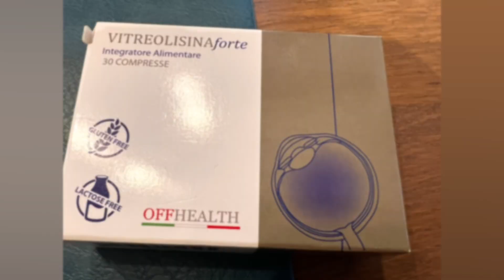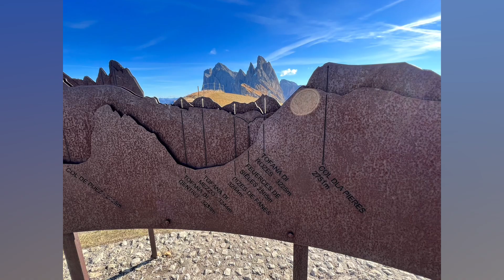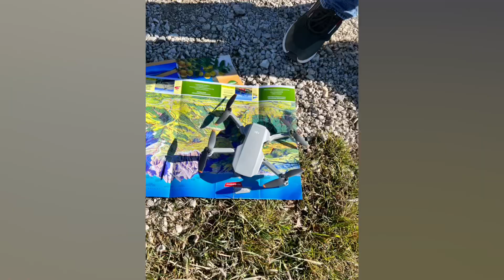OCT 11, 2022, Seceda, Val Di Funes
OCT 11, 2022,  We went to Seceda in the morning. We drove a winding road to Val Di Funes in the afternoon to see the picture perfect church-San Giovanni in Ranui.